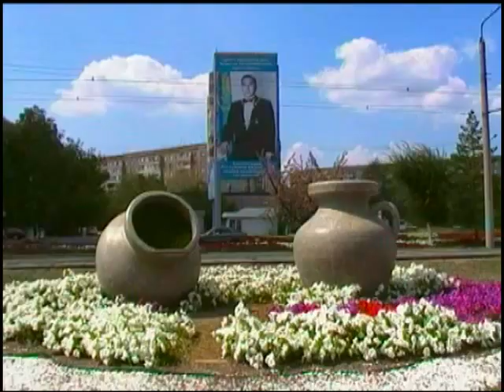Павлодар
В видео ролике использован видео матерьял от DanilVervekin